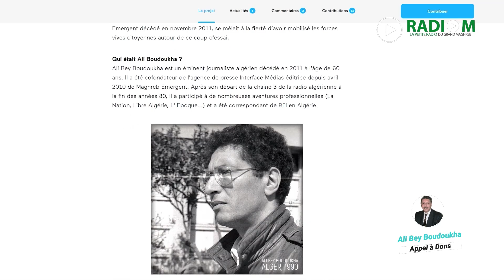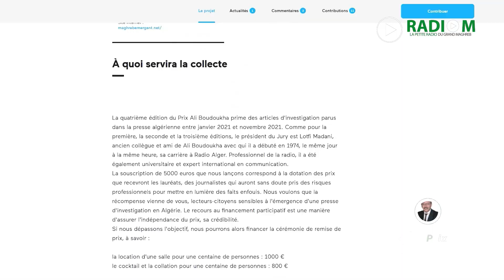Flash Infos | Procès du journaliste Mohamed Goumrassa et de l'ex-gendarme Mohamed Abdallah reportés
Par Yamina Baïr
1. Report du procès de l’ancien gendarme Mohamed Abdallah
2. Le procès du journaliste Mohamed Goumrassa reporté pour la deuxième fois
3. La grève des greffiers se poursuit pour la quatrième journée consécutive
4. ONU/Libye : pourparlers pour préparer des élections
5. Le médiateur de la Cédéao attendu au Mali
6. Soudan : plusieurs pays exhortent l'armée à ne pas nommer un Premier ministre unilatéralement
7. CAN 2021 : L’Algérie et le Ghana en match amical à 19h00
Vos dons pour le 4e prix Ali Bey Boudoukha